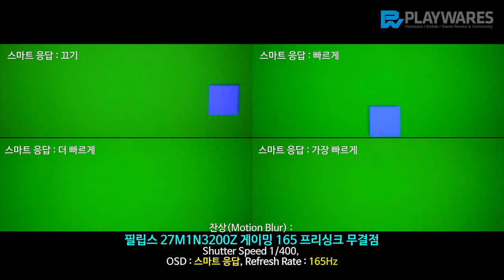잔상(Motion Blur) : 필립스 27M1N3200Z 게이밍 165 프리싱크 무결점